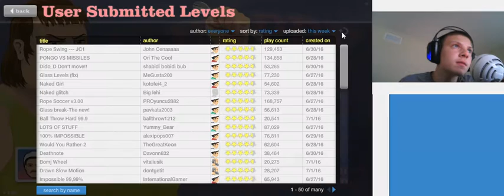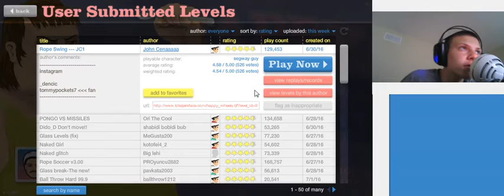This is now weekly (no it is not weak):Happy Wheels